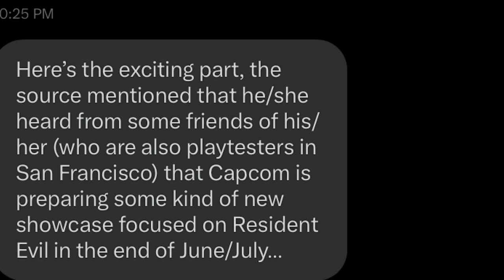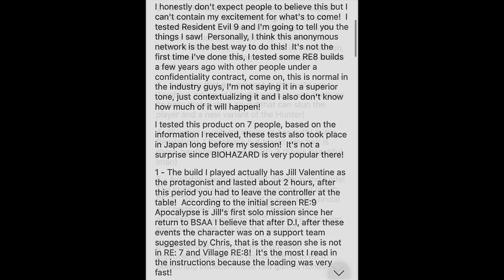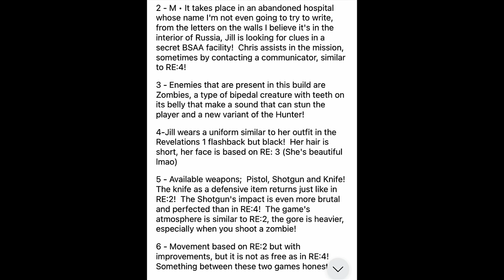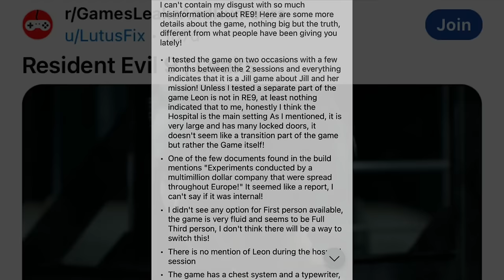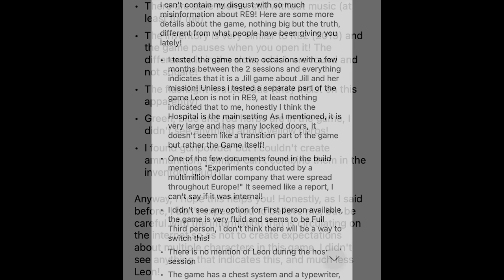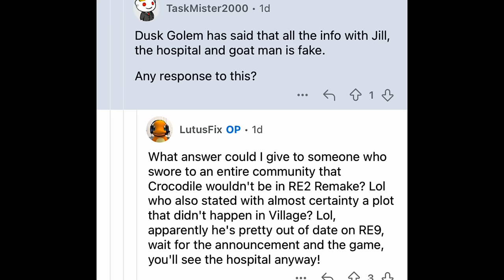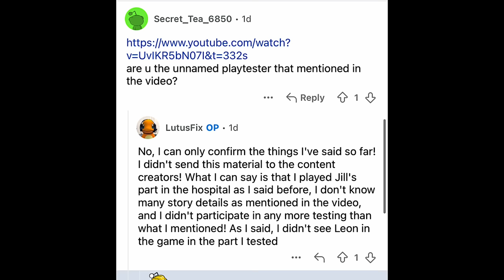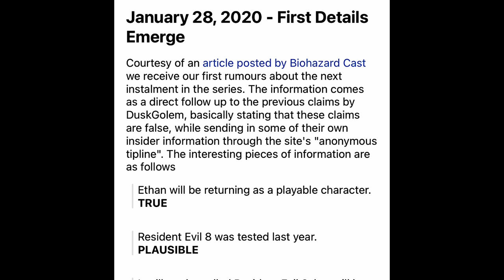The Resident Evil 9 Leaks Part 2!!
A few days ago we received playtest leaks or rumors involving Resident Evil 9 with Jill Valentine and Leon Kennedy. In this video I will be sharing some info I received a few months ago and connecting that with the newest information we got recently!